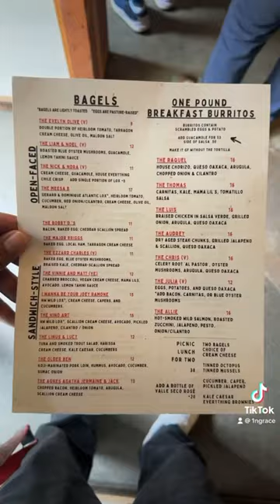RACHELS BAGELS & BURRITOS🔥